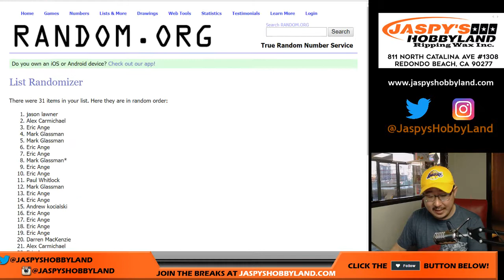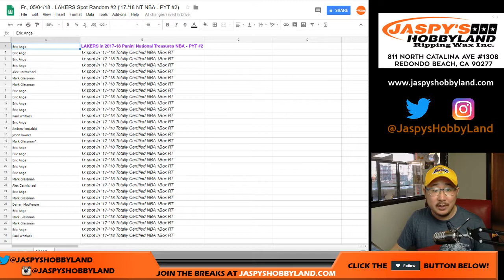Fr., 05/04/18 - LAKERS Spot Random #2 ('17-'18 NT NBA - PYT #2)